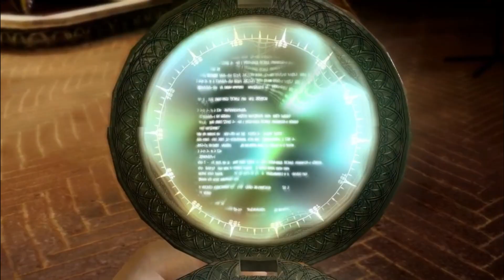Hope's Plan is Crazy But Amusing | Lightning Returns: Final Fantasy XIII Playthrough Part 20